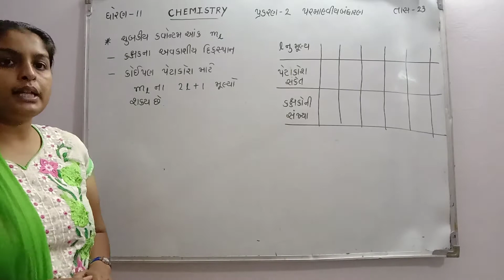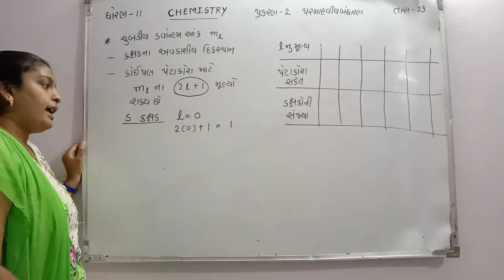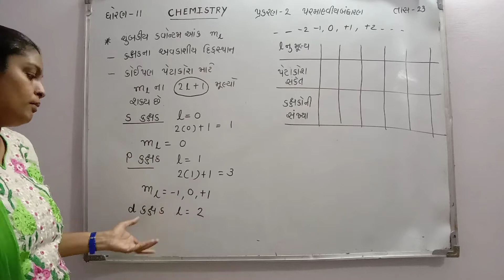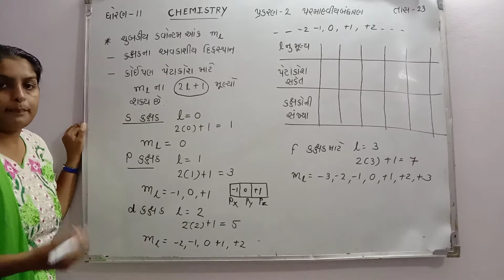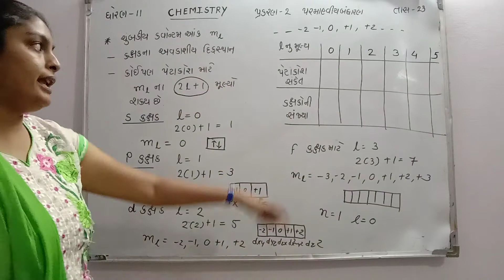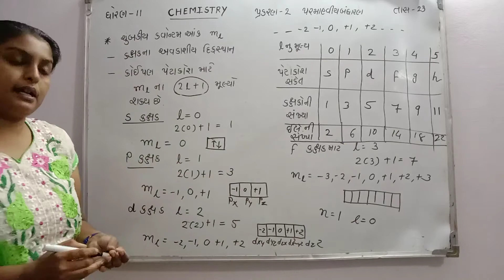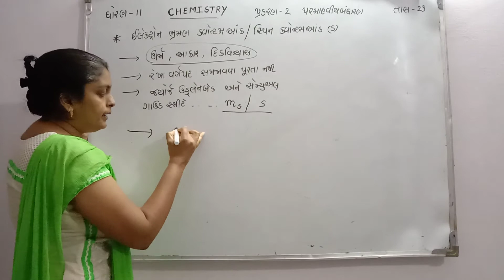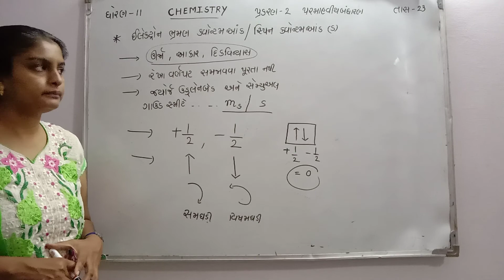ધોરણ -11 વિજ્ઞાનપ્રવાહ પ્રકરણ -2 પરમાણ્વીય બંધારણ (તાસ -23)